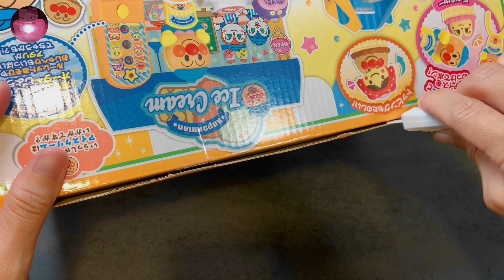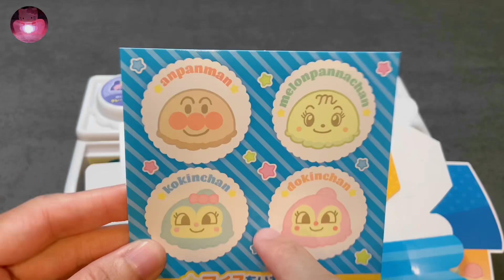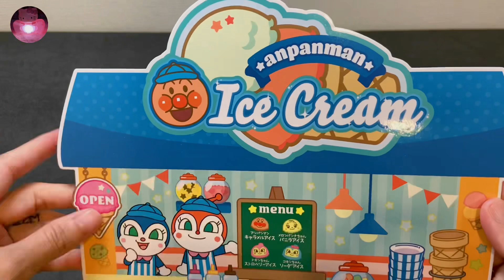ASMR 13 Minutes Satisfying with Unboxing D.I.Y Birthday Cake and Ice Cream Store + Compilation Video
hello everyone ! In this video ill show how to play those toys and make your D.I.Y cakes and ice cream
Let’s take it one by one and let see how lovely they are.